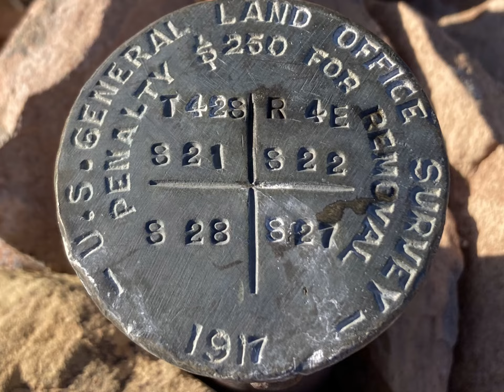Stunning Alstrom Point Sunset Hour | Lake Powell | Page Arizona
Nothing more stunning than an Alstrom Point sunset.

Alstrom Point offers the most dramatic and breathtaking view of Lake Powell, the Grand Staircase, Navajo Mountain and more.

Come see why five million visitors a year visit Page, AZ, with world renown attractions like Antelope Canyon, Horseshoe Bend, Alstrom Point, Skylight Arch, The Wave, and more.